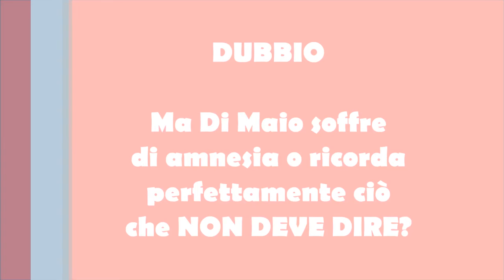DUBBIO | Ma Di Maio soffre di amnesia o ricorda perfettamente CIO' CHE NON DEVE DIRE?